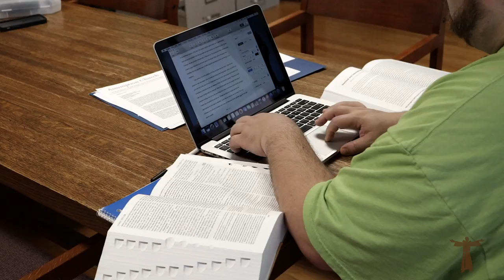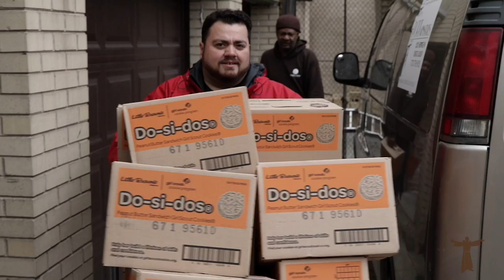A Friar Life: Br. Angel Vazquez, OFM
Follow the life of Br. Angel Vazquez, Franciscan Friar living in Chicago, IL and studying at the Catholic Theological Union.

Check back each week for a new episode.